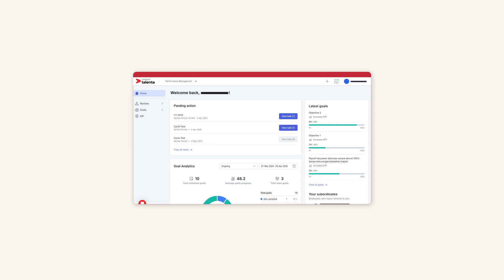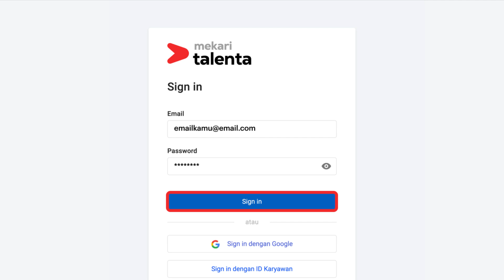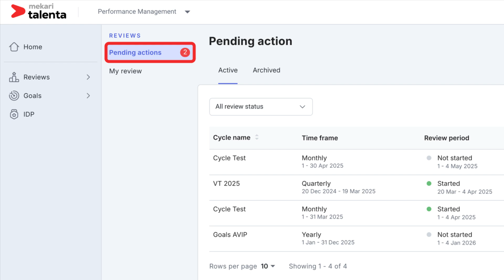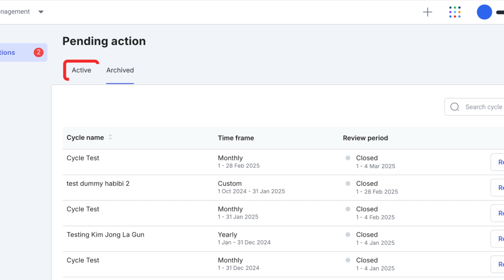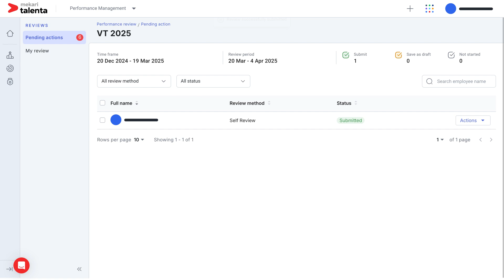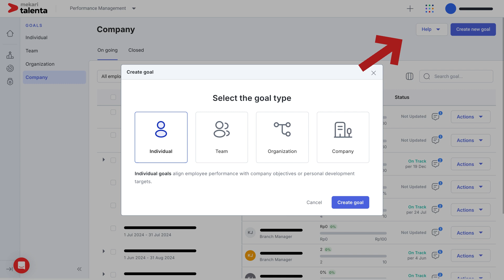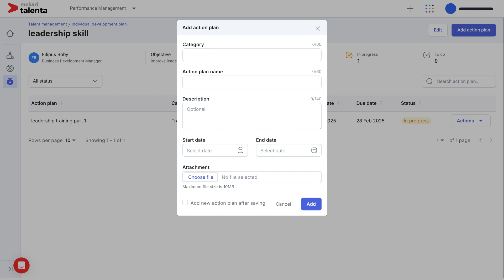Tutorial - Talenta Performance untuk role Employee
Mekari Talenta menyediakan aplikasi pendukung, yaitu Performance Review untuk mendokumentasikan seluruh aktivitas penilaian kinerja karyawan di perusahaan. Melalui Performance Review, Anda dapat menetapkan template penilaian kinerja karyawan, menentukan peran karyawan dalam penilaian dan menerbitkan laporan hasil penilaian kinerja. Pelajari selengkapnya melalui video berikut.

Chapters
0:00 Overview Performance Review untuk role Employee
0:58 Home
2:40 Reviews
4:33 Goals
5:28 IDP

Untuk keterangan lebih lanjut, hubungi kami di:
1500 069